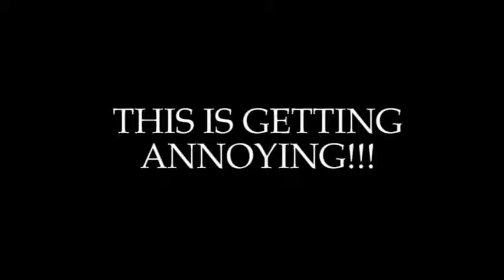Let's Play Paper Mario Episode 46: Koopa Koot, the Not-so-Elusive Cheapskate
I told ya he was one cheap Koopa.

Tell your friends to check the stuff out!